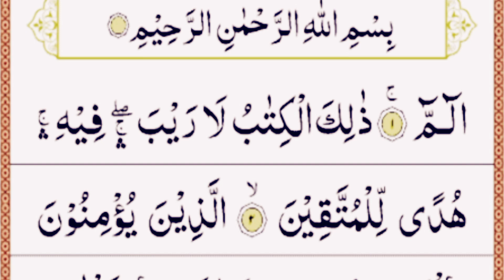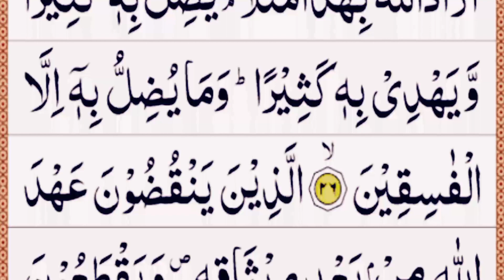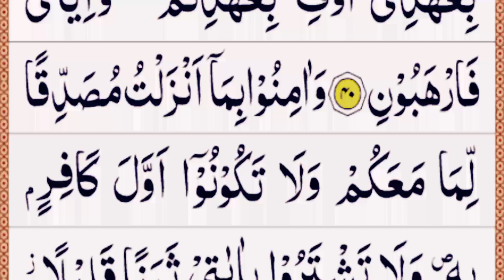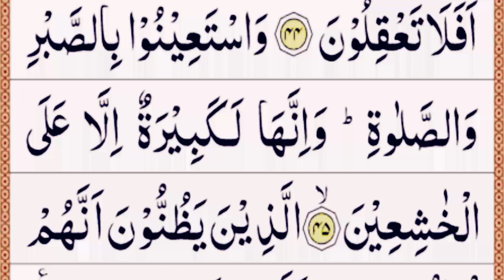Pehla para 01 || Surah Fatiha Full & Surah Baqrah || Quran Para 01. 1rst Pao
Salam.

Best Surah.